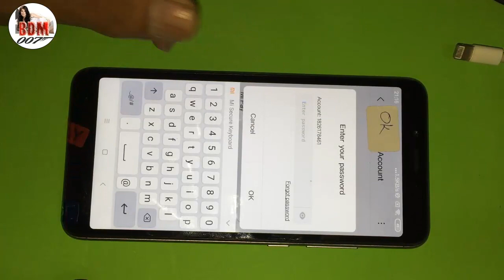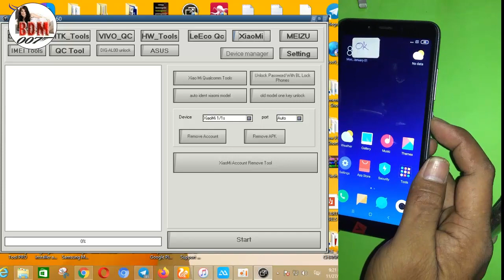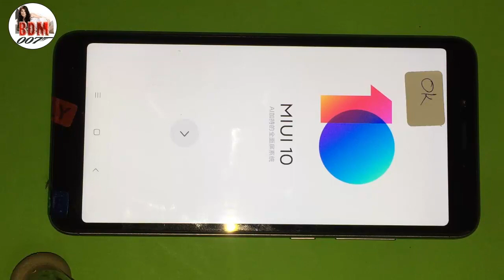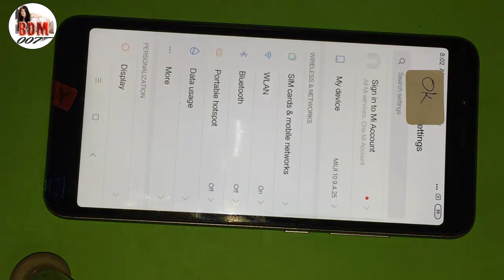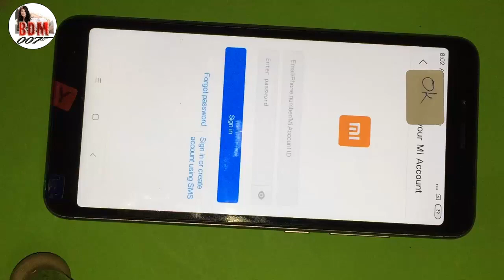Redmi 6a( MIUI 10.9) Unlock mi account Delete Permanently. By BDM007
Redmi 6a( MIUI 10.9) Unlock mi account Delete Permanently.
This method solution by MRT 2.60 crack ( Free Tools)

 "BDM007"Channel for More Updates & Click on the Bell icon for Notification for easy

How to bypass FRP,or Remove Google "TRUE SMART 4G GEN C 4.0"/skip/bypass FRP All CPU

how to remove google account from android phone with new method 2018,Singtech Shappire

SM-G610s | HOW TO BYPASS NOUGAT GOOGLE FRP LOCK ALL ANDROID Version7.0 / 7.1.1 on

Samsung Galaxy A7(2016 )A710K U2 V7.0 FRP Lock Remove Done,A710K Version 7.0 bypass,

Remove/reset/baypass/skip And unlock Google / Gmail Account , Google FRP lock on any

New method 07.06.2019 Huawei nmo-l31 frp unlock bypass Easy without Computer or OTG

How To Remove Google Account Samsung A3(2016 )SM-A310NO/Reset Gmail /Skip Google